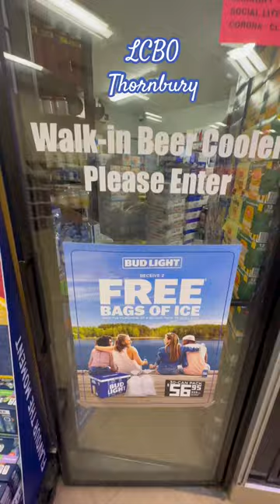Liquor store in canada